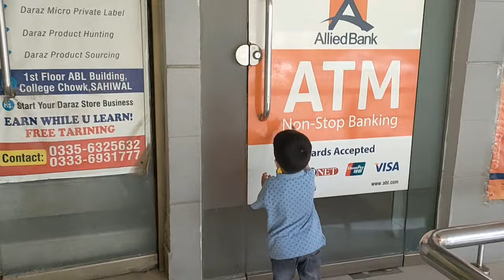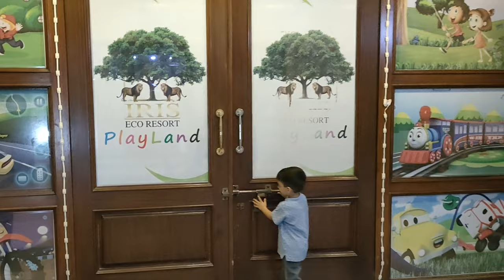Iris Resort sahiwal complete survey and visit | sani Vlog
Visit complete iris Resort sahiwal with us. See our vlog